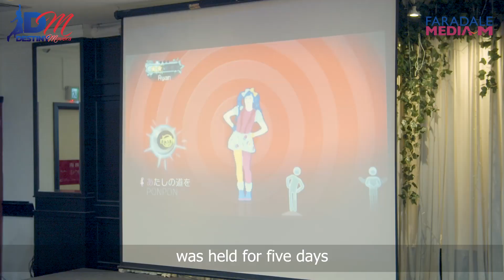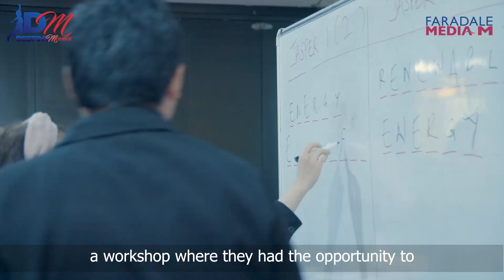RAKAN Sarawak “Destiny Movers”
RAKAN Sarawak “Destiny Movers” event communicates the values of the Sarawak Civil Service and
Sarawak’s society
~ To highlight the whole-of-society approach in strengthening the values of Sarawak society

This is a project implemented by Faradale Media-M Sdn Bhd and Unit Komunikasi Awam Sarawak for the State Secretary’s Office, Premier’s Department.